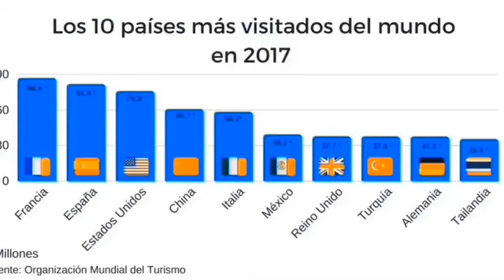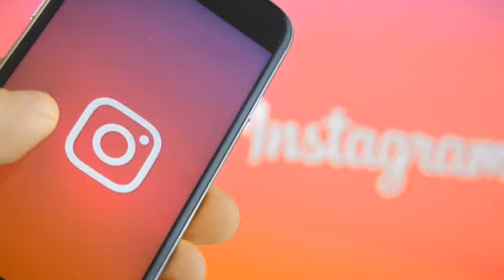Top de países más visitados de América latina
Hola chicas y chicos Bienvenidos a mi canal de Youtube 😊🎥📽️✨🎉

 El turismo en América Latina está en alza hace ya unos años, y esto es precisamente lo que confirma un nuevo relevamiento realizado por la Organización Mundial del Turismo(OMT). El organismo internacional arroja datos importantísimos que comprueban que cada vez son más los viajeros extranjeros -y de la misma región- que llegan, alentados por la depreciación de las monedas, que permite que sea más accesible elegir a América Latina como destino para vacacionar.